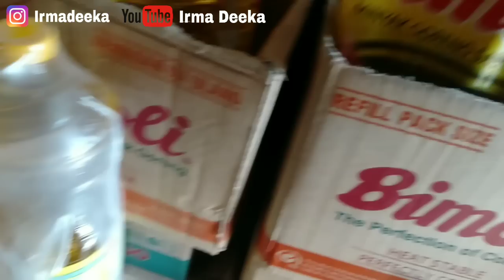Belanja bulanan diwarung agen | kegiatan irt